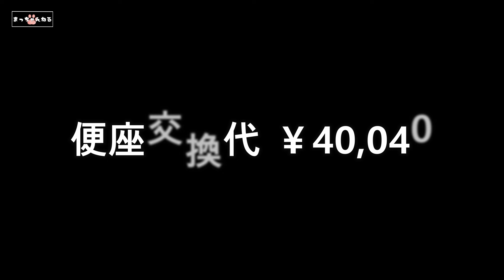お肉あげたら めっちゃ不満げな表情されたwww～多頭飼い～チワワ シーズー ミニチュアピンシャー トイプードル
気分転換に違うオモチャあげたら不満な顔をされました

※月・水・金【変更あり】

☆プレゼントの受付は事務所ではなく、こちらからお願いいたします。
　（直接届くプレゼント専用のPreboを利用しています）

ーーーーーーーーーーーーーーーーーーーーーーーーーーーーーーー　　　　　　　 　　喋る犬 　かまってちゃん 　心臓病　結石 　腎臓病　性格 　穏やか 　かわいい 　癒し 　チワワ　 シーズー　ミニチュアピンシャー　トイプードル　ペット動画　vlog 　 日常